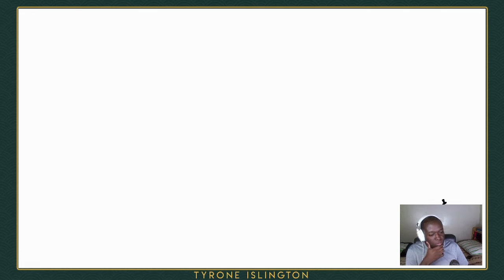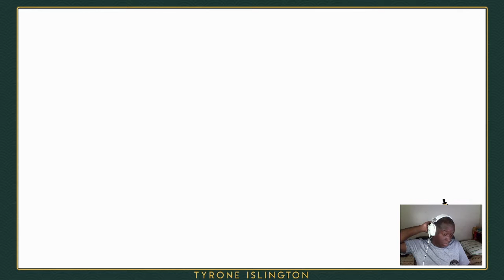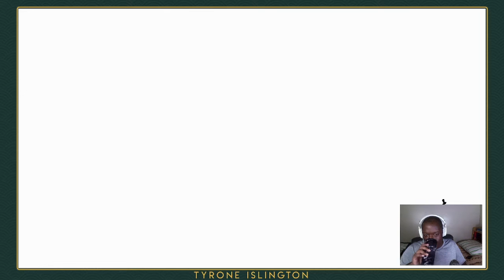LET'S PLAY Cris Tales (Part 36)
OPEN ME!!!